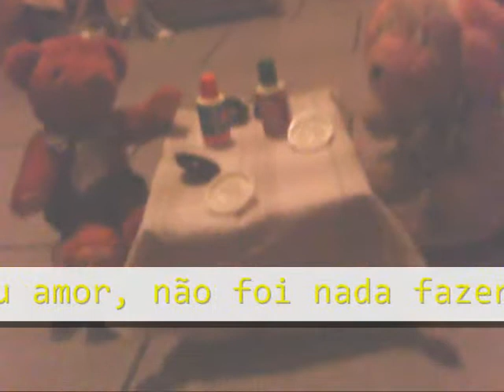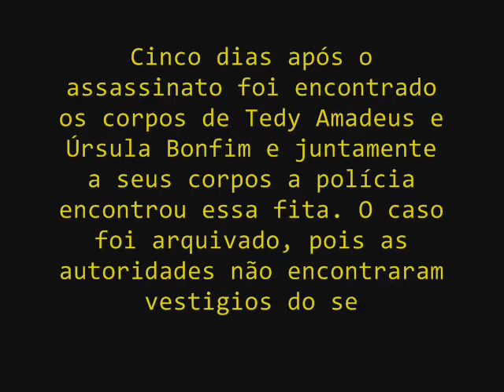Atividade Paranimal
Do famoso e assustador ''Atividade Paranormal" foi criado uma história real aterrorizante ''Atividade Paranimal".
    Na trama Ursúla Bonfim é interpretada por Laura Pilús
    Teddy Amadeus é interpretado por Clóvis Senpello

Obs: Filme não indicado para menores de 16 anos, cenas assustadoras não indicado para quem tem estomago fraco.